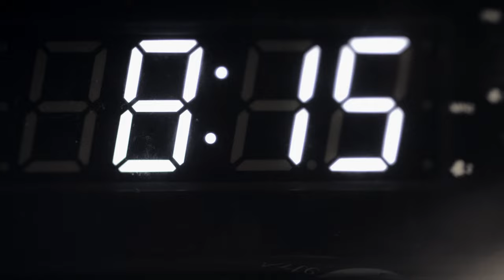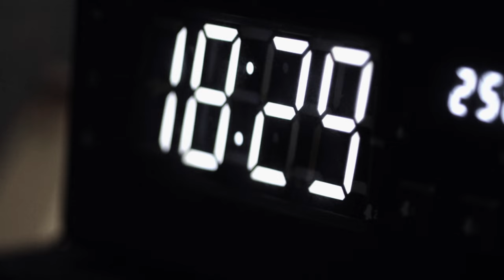Анюта Славская - Возвращение [Official Video HD]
Новый видеоклип Анюты Славской - "Возвращение". Изящная, романтическая и хрупкая девушка ждет свидания с любимым. Влюбленные на расстоянии чувствуют друг друга и совершают буквально одинаковые действия, их сердца бьются в одном ритме.

Автор музыки: Александр Яшин
Автор слов: Николай Бровченко
Режиссёр и оператор: Владимир Якименко (студия Pistolet Film)